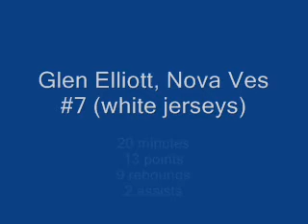Glen Elliott 3/25/09 part5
Glen Elliott, Spiska Nova Ves (White Jerseys) #7, 20 mins, 13 pts, 9 reb, 2 ast. 6'10" (203cm), Born: 09/20/1983,